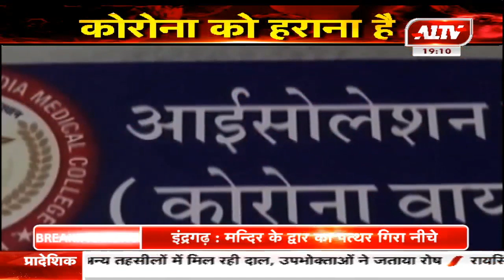जयपुर के बाद अब जोधपुर में भी प्लाज़्मा थेरेपी से इलाज l